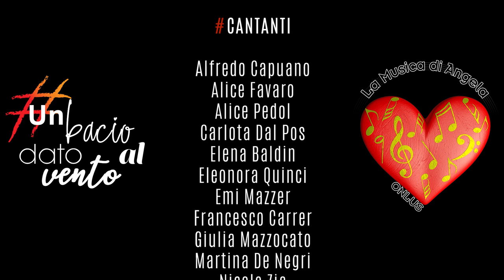UnBacioDatoAlVento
Grazie alla collaborazione nata tra Alfredo Capuano e la Onlus LA MUSICA DI ANGELA, nasce un inedito fresco nella musica e nel testo, con lo scopo di usare i proventi della sua vendita per finanziare attività di Musicoterapia
Tra i vari interpreti, spiccano in nomi di cantautori già conosciuti nel panorama musicale Italiano: Eleonora Quinci, Giacomo “HotIce” Visintin, Ginokiello, Walter Piva.

-CANTANTI
Alfredo Capuano
Alice Favaro
Alice Pedol
Carlota Dal Pos
Elena Baldan
Eleonora Quinci
Emi Mazzer
Francesco Carrer
Giulia Mazzocato
Martina De Negri
Nicole Zia
Raffaello Celebrin
Sara Merlo
Sophia Pozzobon
Walter Piva

-RAPPER
Giacomo “HotIce” Visintin
Ginokiello

-TESTO
Giacomo “HotIce” Visintin
Ginokiello
Walter Piva

-MUSICA E ARRANGIAMENTO
Alessandro Gasparetto
Alfredo Capuano

-MIXING E MASTERING
[Magister Recording Area]
Andrea Valfrè

 -RIPRESE VIDEO
Claudio Panighel

-MONTAGGIO VIDEO
Alfredo Capuano

-DIRETTORE ARTISTICO
Alfredo Capuano

Franco Dell’Anna
Barbara Stefani
Gaia Dell’Anna